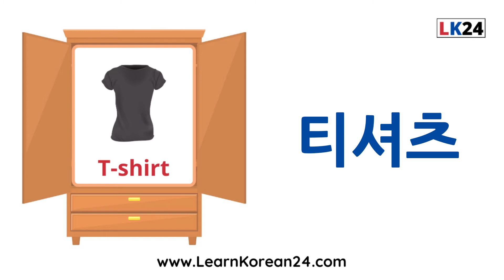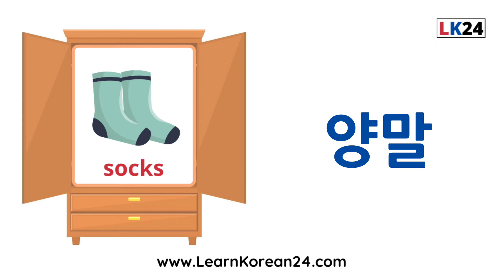Clothes In Korean (옷) | Korean Vocabulary For Beginners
Learn basic Korean vocabulary about clothes in Korean. You will learn 12 items of clothing in Korean. Practice your pronunciation by repeating after the native Korean speaker as she reads out the names of clothes in Korean.